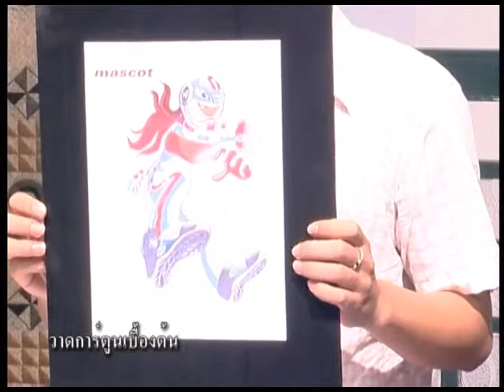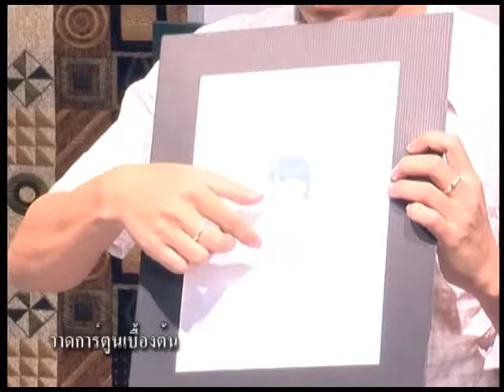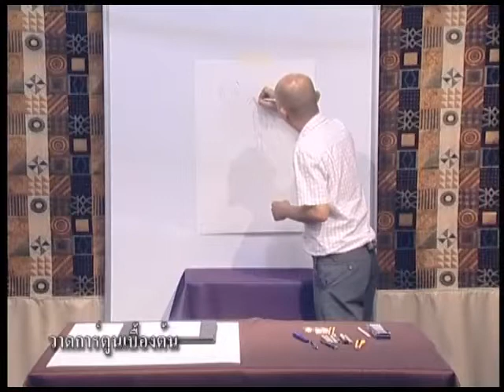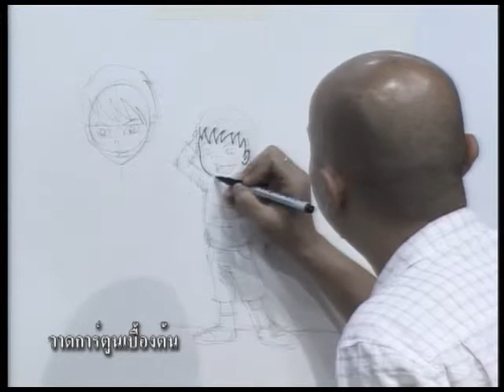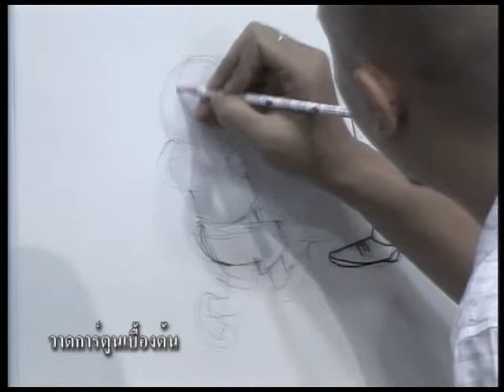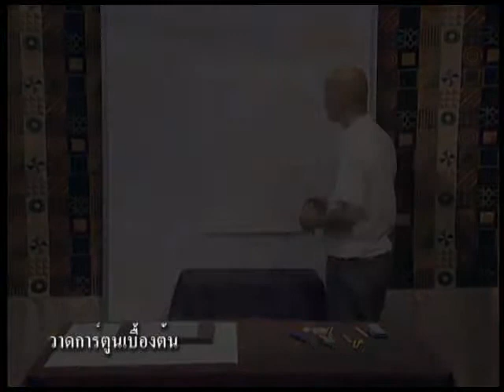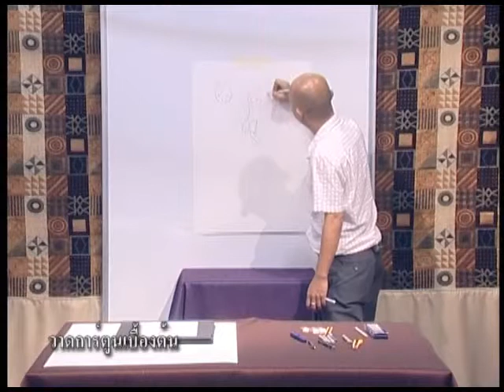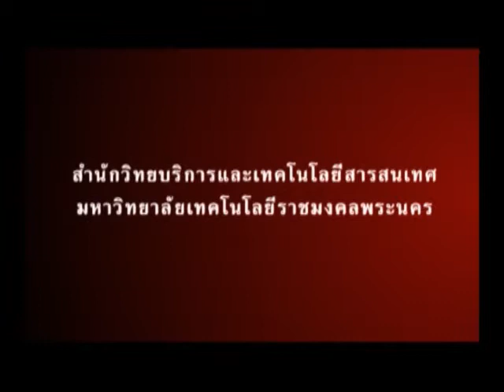ตอนที่ 05 การเปิดจินตนาการออกแบบ คาเรกเตอร์ จากภาพถ่าย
อ.เกียรติพงษ์  ศรีจันทึก คณะสถาปัตยกรรมศาสตร์และการออกแบบ  มหาวิทยาลัยเทคโนโลยีราชมงคลพระนคร
วิชา  วาดการ์ตูนเบื้องต้น ประจำปีการศึกษา 2550 - 2